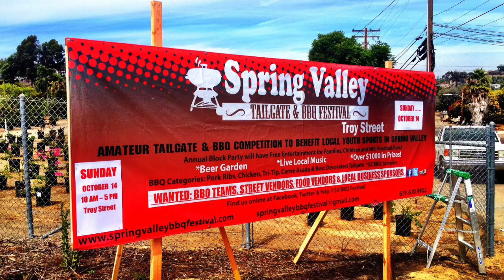4th Spring Valley Annual BBQ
This video is about 4th Spring Valley Annual BBQ